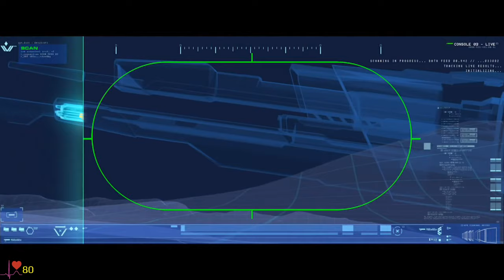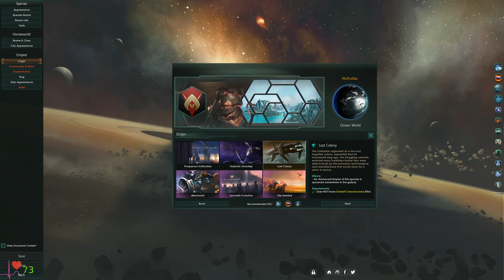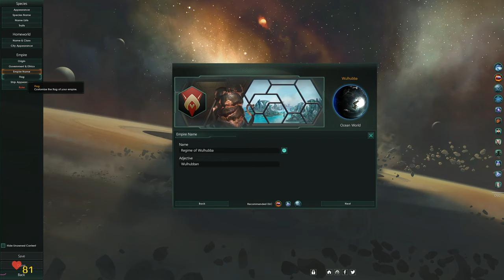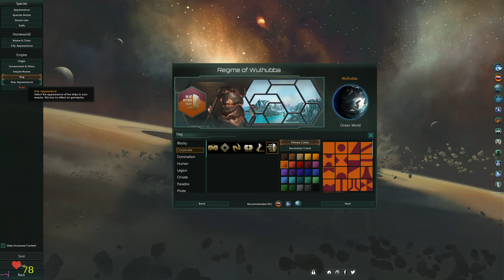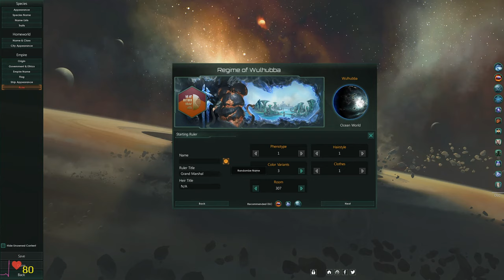HW: DoK - Hardest diff first play, Earth 3110 (1100 KDS), let's save our people or die with them